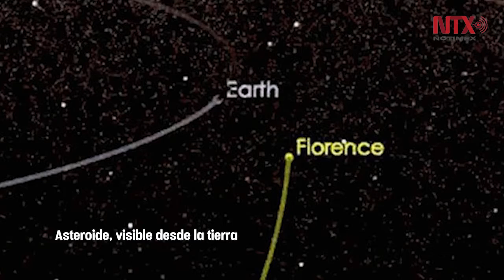Corte informativo 19-08-2017